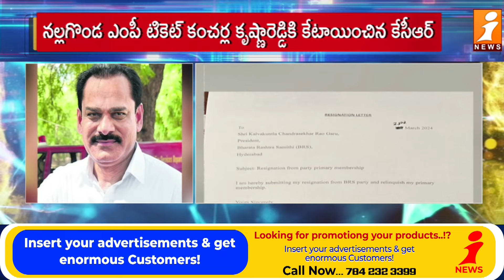Big Shock to BRS Party | Former MLC Chinnapa Reddy resigned | బీఆర్ఎస్ కు బడా నేత బిగ్ షాక్ | iNews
బీఆర్ఎస్ కు బడా నేత బిగ్ షాక్
మాజీ ఎమ్మెల్సీ చిన్నప్పరెడ్డి రాజీనామా